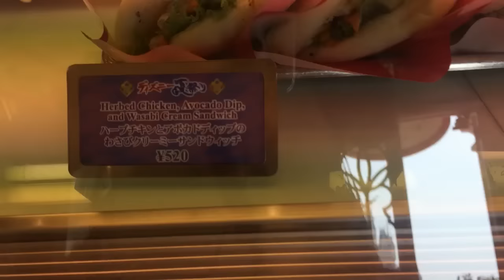【食べてみた】ランド／ディズニー夏祭り・わさび入り和風サンドウィッチ／2015年７月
ランドの夏祭りスペシャルメニュー、わさび入り和風サンドウィッチを食べてみたのでレポートします。

スペシャルセット、スーベニアランチケース付き
¥1,820

・ハーブチキンとアボカドディップのわさびクリーミーサンドウィッチ
・ラズベリーチョコレートムース
・お飲物のチョイス

※食事のみ　￥990
※サンドウィッチのみ　520円

‹販売店舗›
スウィートハート・カフェ